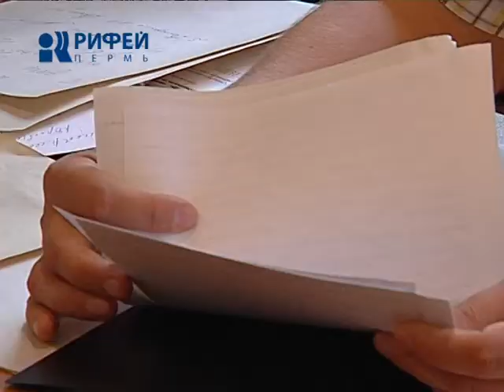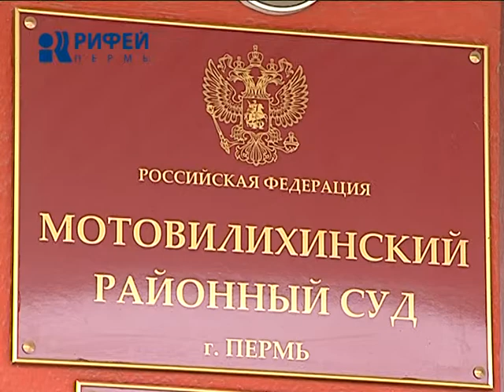финансовая пирамида "Гербамарин и Ко". суд.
Пирамида рухнула с большим шумом. В Мотовилихинском районном суде слушается дело председателя потребительского общества "Гербамарин и К0". Она обещала вкладчикам баснословную прибыль - ставки доходили до 36 процентов годовых. По данным следствия, предприимчивая бизнес-вумен совершила мошеннические действия в отношении 105 человек. На очередном слушании дела побывала Елена Еговцева.